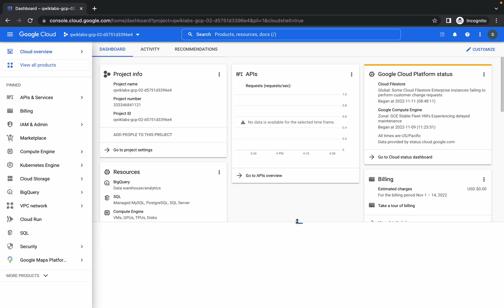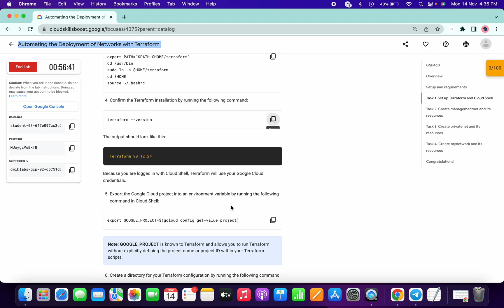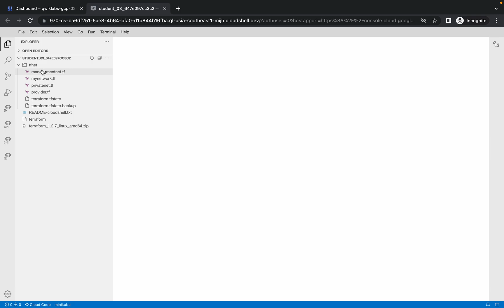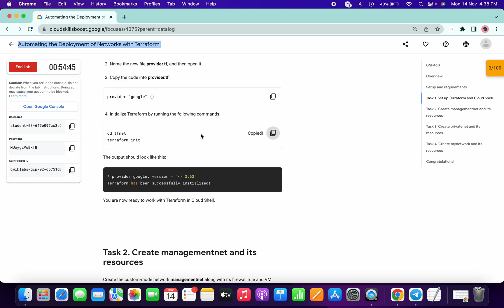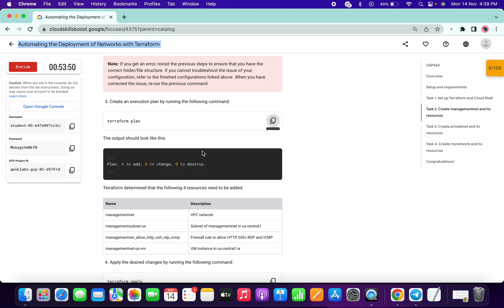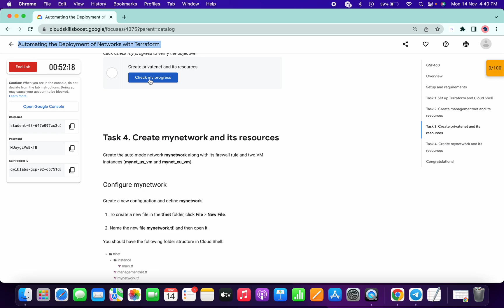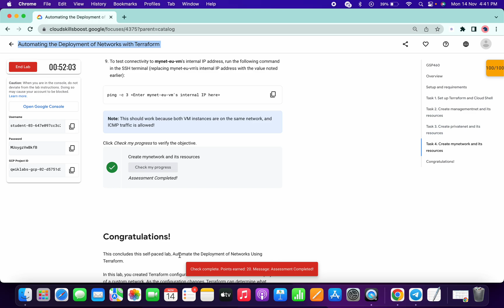[Updated ] Automating the Deployment of Networks with Terraform || GSP460 || [With Explanation🗣️]